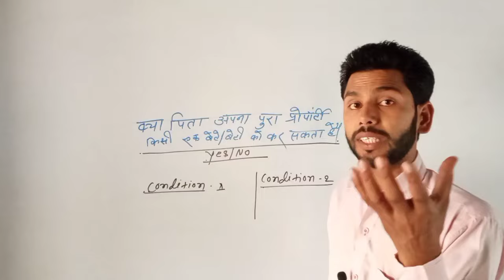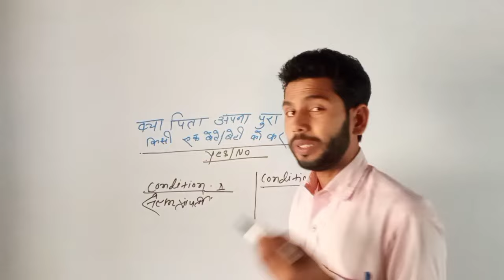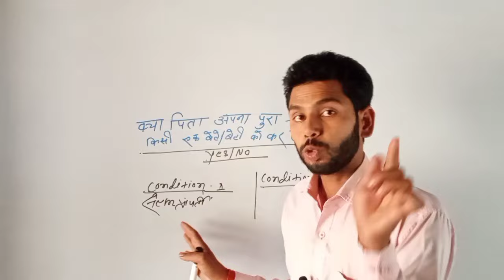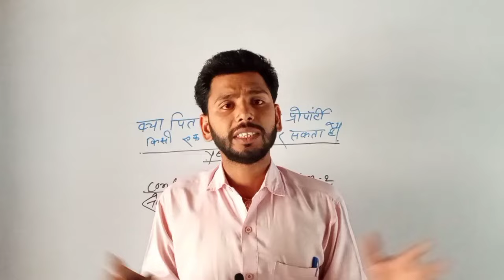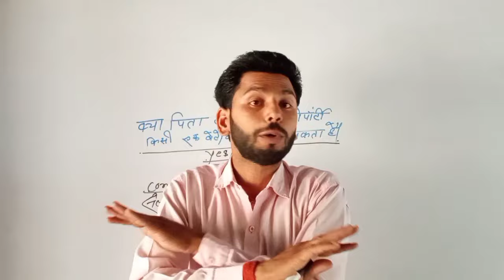क्या पिता अपना पुरा प्रोपर्टी किसी एक बेटे को दे सकते हैं🤔|Washiyat will property|bihar bhumi law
bihar bhumi law
batwaara kaise kare
bhumi law new rules
jamin registry new rules
bihar land registry new rules
bhumi upadate registry new rules
bihar bhumi survey update
registry new rules 2024
bihar bhumi law and order
y vivaad
jambandi kaise nikale